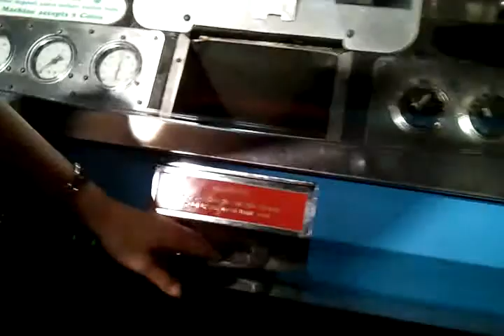Mold-A-Rama U-505 submarine at the Chicago Museum of Science and Industry